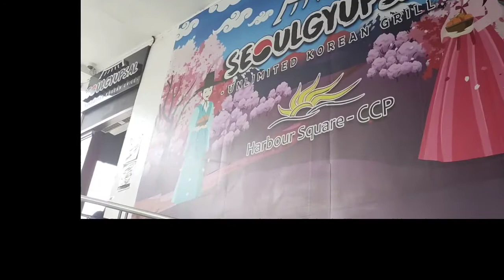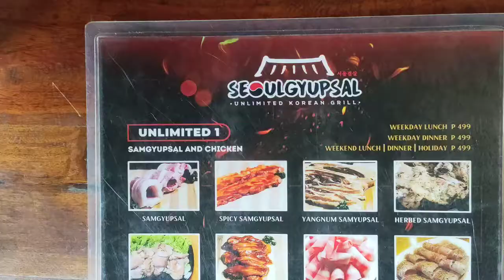SEOULGYUPSAL experience in Harbour Square!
Location: 2nd Floor Harbour Square, 2021 Pedro Bukaneg St, CCP complex, Malate, Manila, 1004 Metro Manila